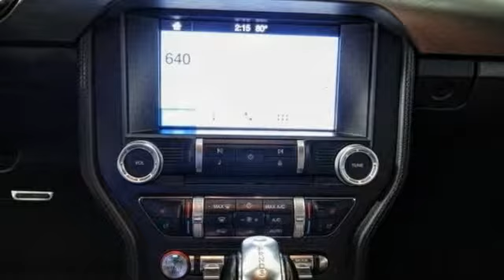2018 Ford Mustang HEMET BEAUMONT MENIFEE PERRIS LAKE ELSINORE MURRIETA 220361X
2018 Ford Mustang ECOBOOST CONVERTIBLE

GOSCH FORD HEMET PROUDLY SERVING HEMET, BEAUMONT, MENIFEE, PERRIS, LAKE ELSINORE, MURRIETA, AND SURROUNDING SOUTHERN CALIFORNIA LOCATIONS. THIS WHITE 2018 Ford MUSTANG IS EQUIPPED WITH A EcoBoost 2.3L I4 GTDi DOHC Turbocharged VCT, AUTOMATIC TRANSMISSION, AND RECEIVES AN ESTIMATED 20 City/28 Hwy MPG. GOSCH FORD HEMET 150 CARRIAGE CIRCLE HEMET CA 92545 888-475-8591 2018 Ford MUSTANG ECOBOOST CONVERTIBLE CARFAX One-Owner. Clean CARFAX. White 2018 Ford Mustang EcoBoost RWD 10-Speed Automatic EcoBoost 2.3L I4 GTDi DOHC Turbocharged VCT Please Call GOScH Ford for more information. Recent Arrival! Welcome to Gosch Ford! Located in Hemet, CA, Gosch Ford is proud to be one of the premier dealerships in the area. From the moment you walk into our showroom, you'll know our commitment to Customer Service is second to none. We strive to make your experience with Gosch Ford a good one ?? for the life of your vehicle. Whether you need to Purchase, Finance, or Service a New or Pre-Owned Ford, you ??ve come to the right place. Stock #: 220361X | VIN: 1FATP8UH4J5136147 | 2018 Ford Mustang EcoBoost Convertible AIR CONDITIONING TRACTION CONTROL Gosch Ford Hemet